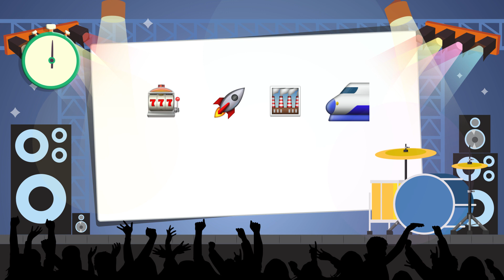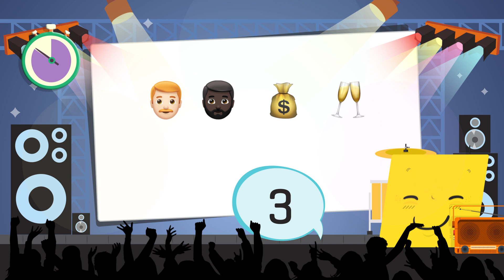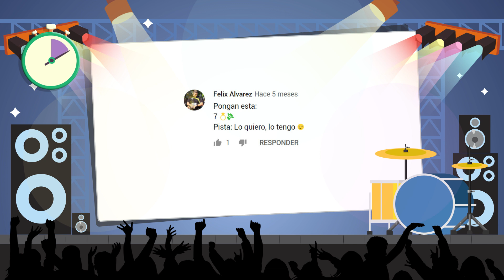¿Puedes adivinar todas las Canciones? | Song Challenge 23 🎶